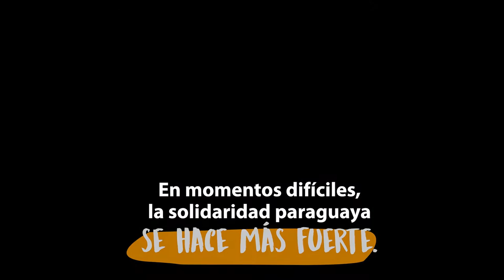Teletón: Lo hicimos juntos, ¡lo hacemos juntos!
Cada logro de los niños y niñas, cada atención, cada acompañamiento, todo fue gracias a vos, todo Lo hicimos juntos LoHacemosJuntos ❤️ Gracias por sumar a Teletón, es momento de seguir construyendo inclusión, unidos 💪